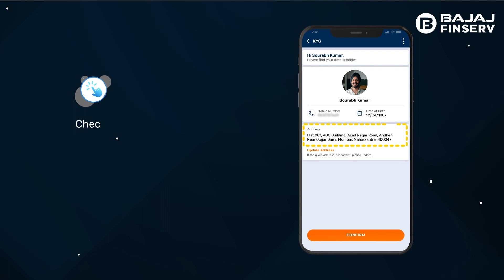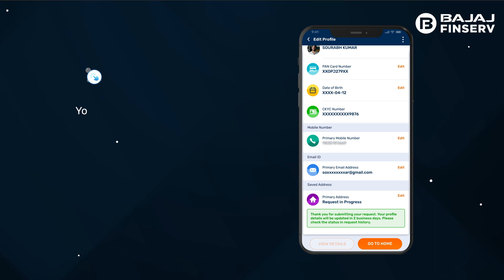How to change registered address in the Bajaj Finserv App?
Want to know how you can update your Primary Address with Bajaj Finserv? Watch this video and check the easy step-by-step procedure to change your address using the Bajaj Finserv App.

Here are the steps you need to follow-
1. Open the Bajaj Finserv App
2. Tap Menu (three lines) at the top-left corner of the screen and click on Edit Profile
3. Click on Edit next to Primary Address to make the changes
4. After reading the important message, click on Confirm
5. Select the document to verify the address and click on Complete KYC
6. Now check the address, if it is incorrect click on Update Address and then Confirm.

To change registered address, download the BFL app or log in to our website now-